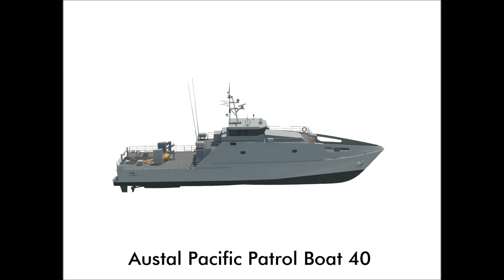Pacific Patrol Boat Replacement - Render Flyaround May 2016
Flyaround of the Pacific Patrol Boat Replacement (PPBR) render. Austal is designing, constructing and sustaining 19 steel Pacific Patrol Boats to be delivered to 12 Pacific Island nations from 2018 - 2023.